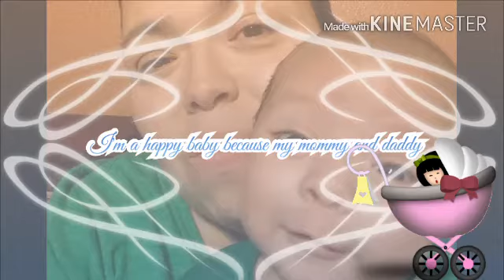I'm so happy